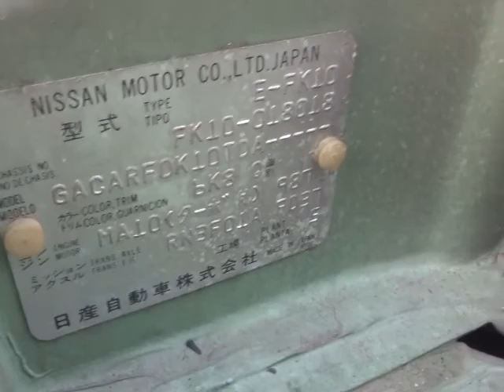NISSAN FIGARO FK10-018018